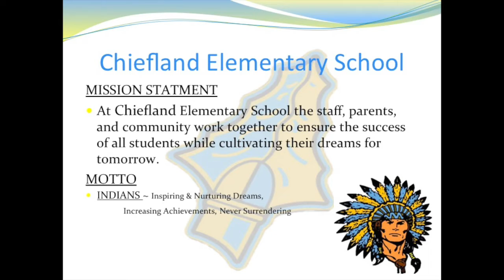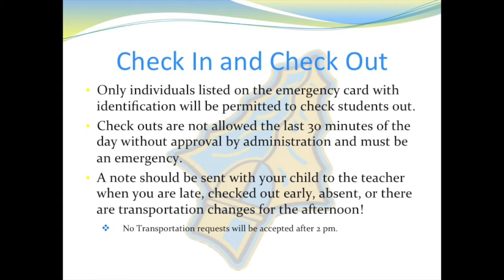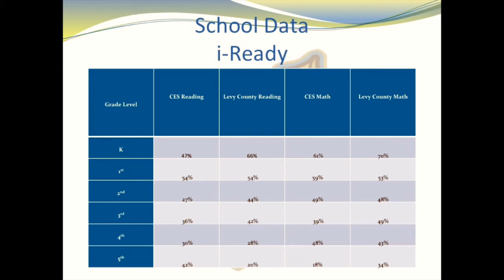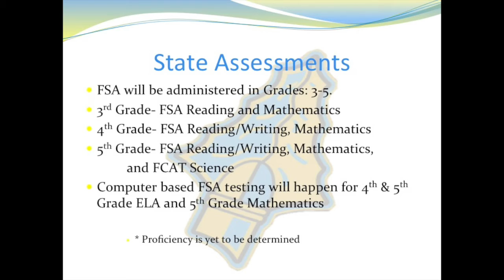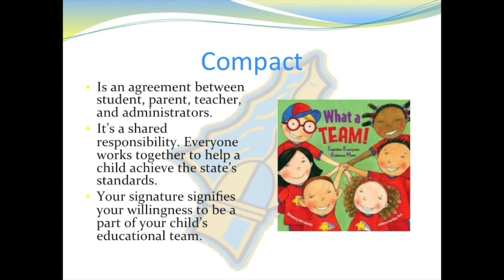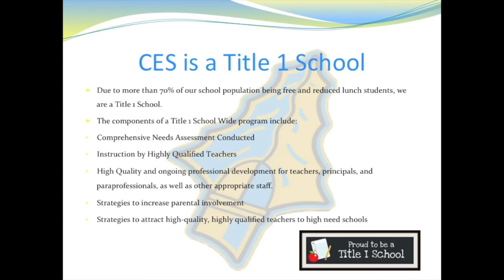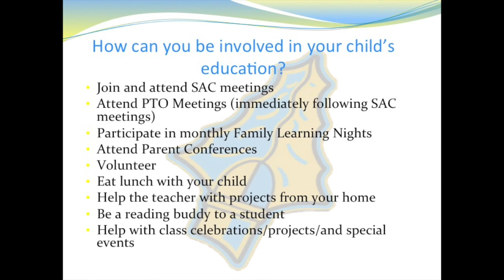CES Annual Title I Meeting 2015/2016